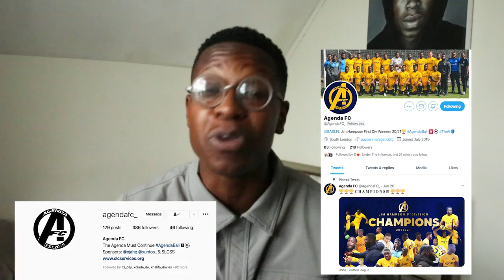From 5-Aside To Winning Our Saturday League! - AGENDA FC VLOG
My first Vlog! & its about my Saturday League team Agenda FC! Follow the journey on all platforms